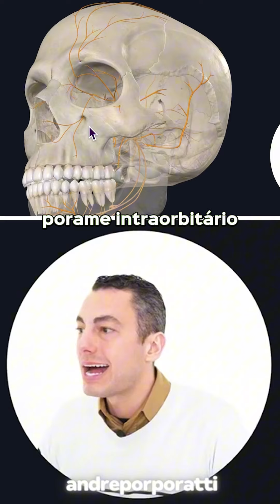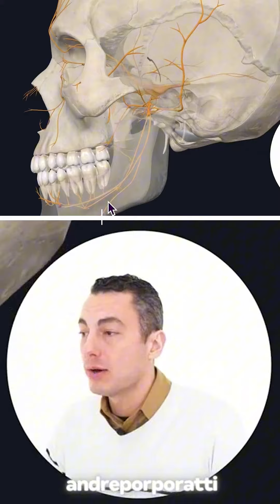DENTISTA EXPLICA Bruxismo, DTM e Dor